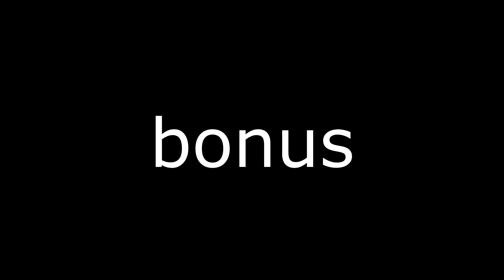Unturned pvp(not back) + bonus new meta on freezzer lmaooo